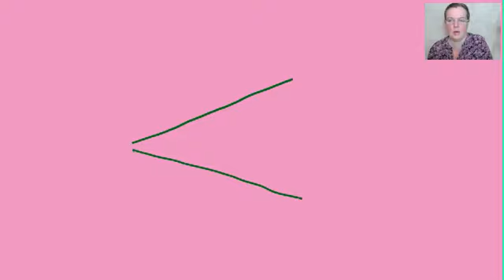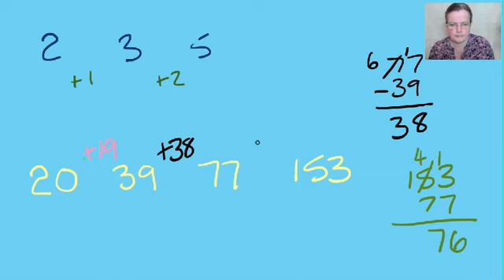11+, Scholar's Course, Book 1, Verbal Reasoning Paper, Questions 73 - 79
Number sequences from 11+ Verbal Reasoning.

My website is If you know anyone who could benefit from some free 11+ tuition please send them along to our site: it contains 100s of free tutorials many with worksheets and a daily maths sheet. They were recorded for you and for them.

You can download the workbook that goes along with this video for here free: